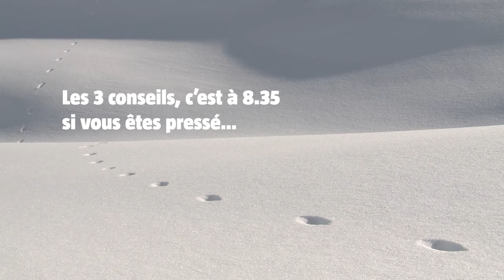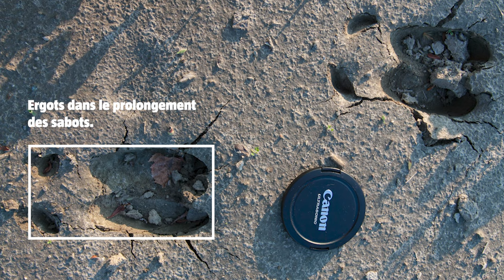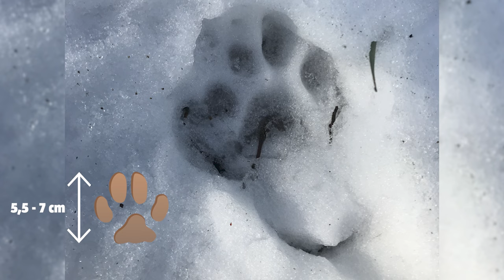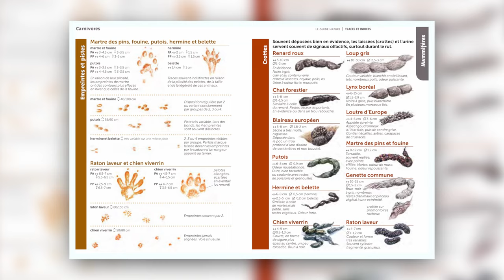Comment reconnaître les traces des animaux ? (No 374)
Devenez un véritable détective de la nature avec le guide Traces et Indices. Super complet et compact

La réponse au quiz des traces en fin de vidéo :
Trace 1: Lièvre variable / Trace 2: Lynx / Trace 3: Blaireau / Trace 4: Chamois

Immergez-vous dans une nature toute proche et pourtant totalement insolite avec des articles quotidiens

Sommaire :
00:01 Intro
00:58 Bonnes pratiques
01:53 Chevreuil
02:27 Cerf
02:54 Sanglier
03:16 Chamois
03:55 Lynx
04:19 Chat sauvage
04:42 Loup
05:12 Renard
05:51 Blaireau
06:14 Loutre
06:34 Hermine
06:56 Martre et fouine
07:17 Castor
07:45 Lièvre
08:10 Écureuil
09:05 Le guide Traces et Indices